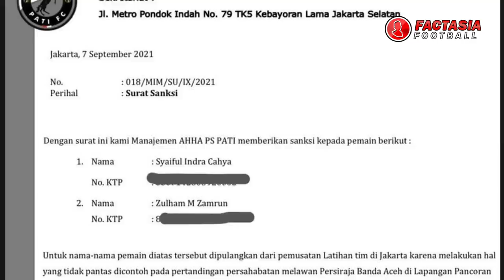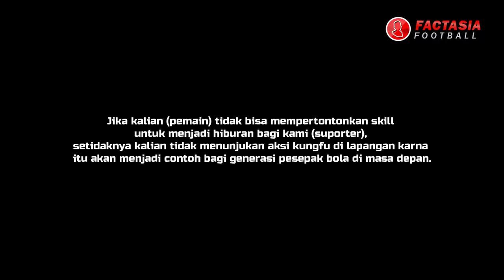KUNGFU BOLA, Syaiful Indra Cahya Layangkan Tendangan Kungfu (AHHA PS PATI FC vs Persiraja 2021)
aksi kungfu dari pemain timnas senior yang membela Ahha PS Pati FC yaitu Syaiful indra cahya.
Selain tindakan brutal Syaiful Indra Cahya, aksi dari Zulham Zamrun juga nyaris memicu keributan.
Insiden tersebut terjadi dalam laga latih tanding antara AHHA PS Pati FC melawan Persiraja Banda Aceh di Pancoran Soccer Field (PSF), Jakarta Selatan, Senin (6/9/2021).
Kejadian bermula ketika Zulham Zamrun mencoba merebut bola dari penguasaan Persiraja. Kapten AHHA PS Pati FC itu sempat menghajar bola liar yang menghantam pemain lawan.
Bola lalu jatuh di kaki winger Persiraja, Defri Rizki. Pemain berusia 32 tahun itu mampu melewati satu pemain lawan, namun bola menjadi mengalir deras.
Defri Rizki dan Zulham Zamrun saling mengejar bola itu dan membuat keduanya berbenturan hingga terjatuh.
Dalam video pertandinga, Zulham Zamrun bereaksi dengan menendang Defri Rizki, yang dibalas dengan pukulan kepadanya.
Emosi Zulham Zamrun meledak setelah mendapatkan pukulan. Winger berusia 33 tahun tersebut mencoba mengejar Defri Rizki, namun mampu diadang oleh pemain AHHA PS Pati FC dan Persiraja. Buntut dari kelakuannya itu, Zulham dikartu merah oleh wasit.
Kejadian tersebut sempat memancing kerumunan antarpemain AHHA PS Pati FC dengan Persiraja. Untungnya, keributan tidak menjalar dan suasana kembali kondusif.
Laga uji coba itu memang telah berjalan panas sejak awal. Sebelum keributan Zulham Zamrun dengan Defri Rizki, Syaiful Indra Cahya lebih dulu melayangkan tendangan kungfu ke wajah gelandang Persiraja Banda Aceh, Muhammad Nadhiif
Insiden itu berawal ketika Nadhiif mengejar bola liar di pinggir lapangan. Syaiful Indra Cahya yang datang dari tengah menyapu bola dengan keras hingga kakinya menghajar kepala pemain berusia 20 tahun tersebut.
Wasit tanpa ampun mengganjar Syaiful Indra Cahya dengan kartu merah buntut tindakan berbahayanya terhadap Nadhiif.
Tebasan dari Syaiful Indra Cahya membuat Nadhiif terkapar. Pemain bernomor punggung 12 itu juga mengerang kesakitan sehingga wasit memanggil tim medis untuk masuk ke lapangan.
Setelah mendapatkan sedikit perawatan, Nadhiif bangkit. Pemain yang baru didatangkan Persiraja di musim ini tersebut mampu melanjutkan pertandingan.
Pada uji coba itu, AHHA PS Pati FC menang 3-0 atas Persiraja. Tiga gol tim berjulukan Java Army tersebut dicetak oleh Rizka Syahwali pada menit ke-5, M. Iqbal menit ke-53, dan Ari Hermawan menit ke-84.
Untuk kasus syaiful indra cahya, dia sudah meminta maaf kepada Nadhiif. Dan Manajemen AHHA PS PATI juga sudah memberi teguran tertulis kepada pemainnya itu.
Jelas kejadian ini sangat berbahaya dan tidka patut dilakukan apalagi oleh pemain berlabel timnas.
Pemain timnas sepatutnya memberikan contoh yang baik.
Ya, Jika kalian (pemain) tidak bisa mempertontonkan skill untuk menjadi hiburan bagi kami (suporter), setidaknya kalian tidak menunjukan aksi kungfu di lapangan karna itu akan menjadi contoh bagi generasi pesepak bola di masa depan.